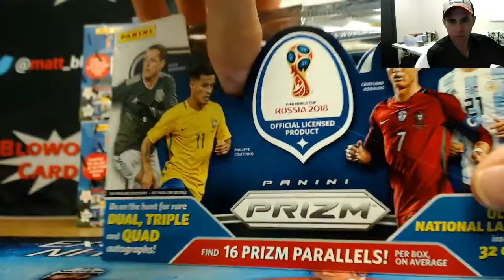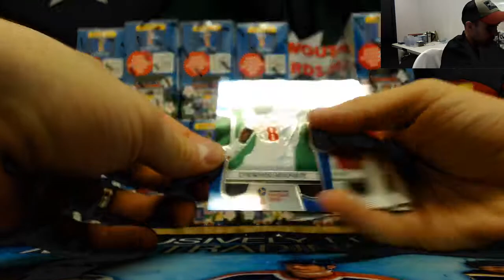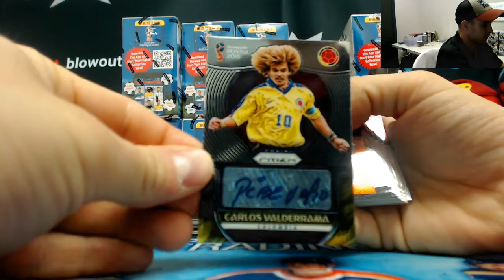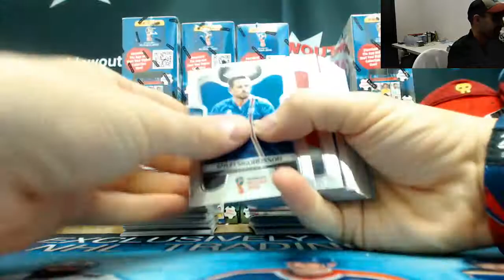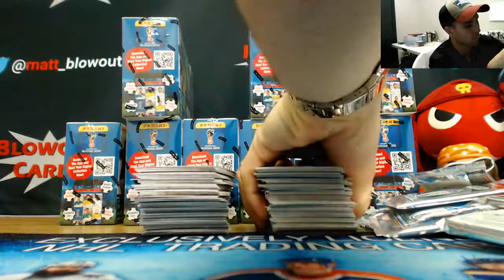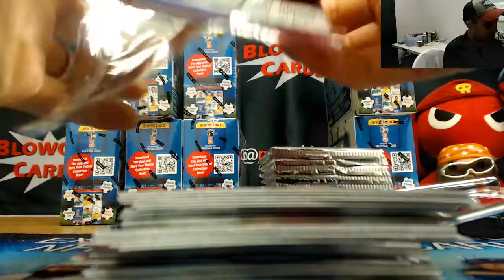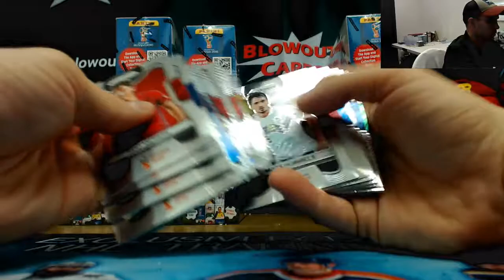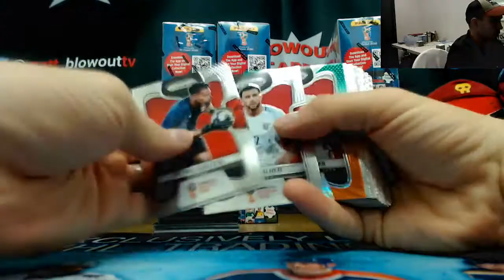Miami2017's 2018 Panini Prizm World Cup break Part 1